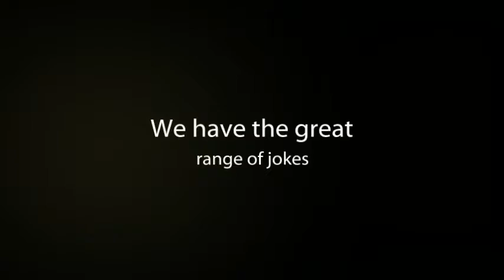Jokes about Obama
Get the Selection of Jokes about Obama, We have the great range of jokes
Bringing you all the fun from the political lives of our political leaders